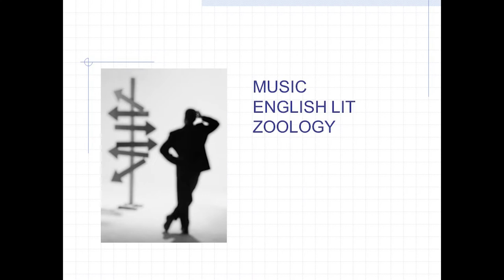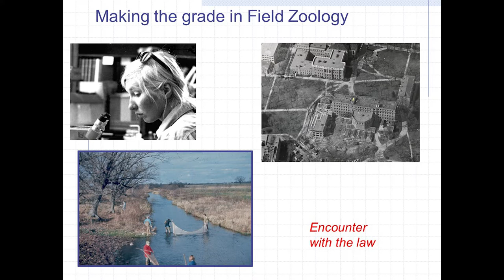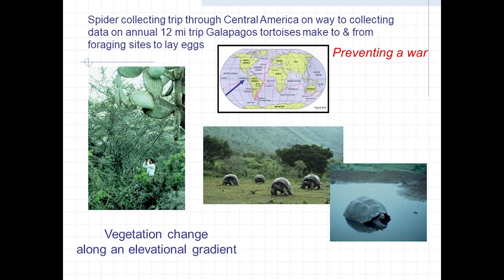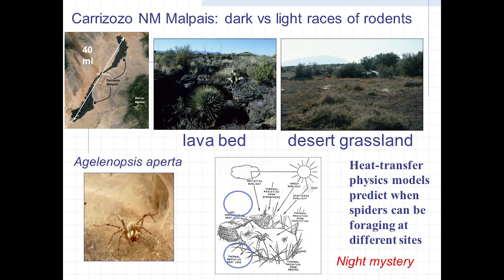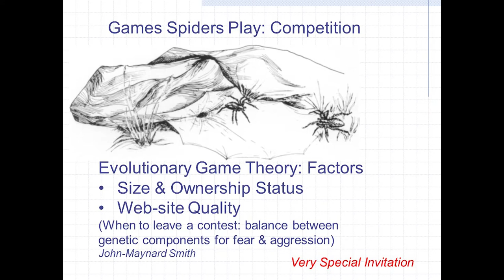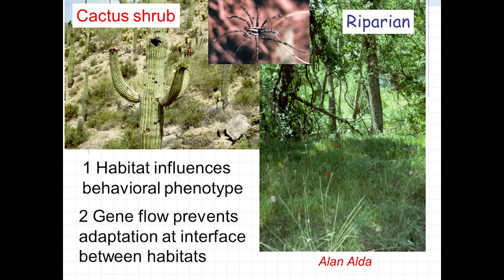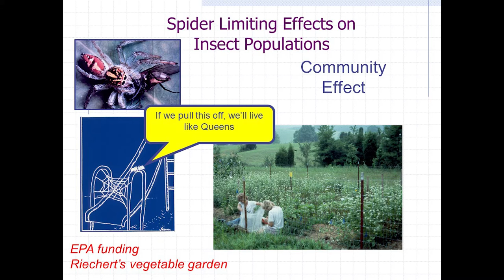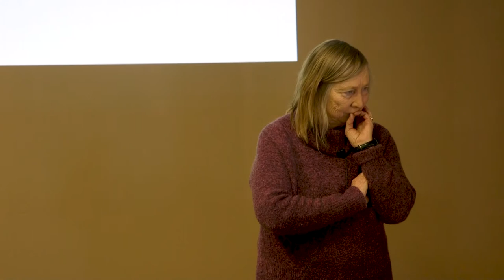Susan Riechert - UT Science Forum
Susan Riechert on "Two Truths and a Lie: The Experience of a Female Field Biologist" on February 21st, 2020.